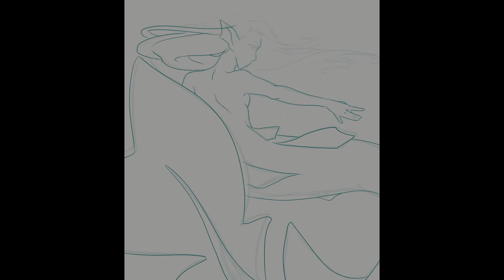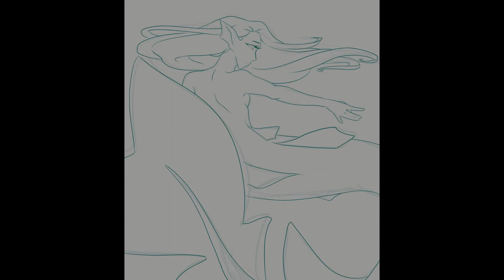【Speedpaint】Deep Sea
informations:
Drawing program: Clip Studio Paint Pro
Tablet: Wacon Cintiq 13HD - no touch